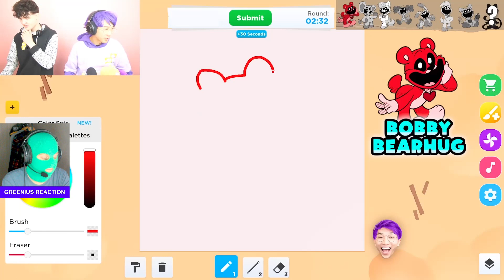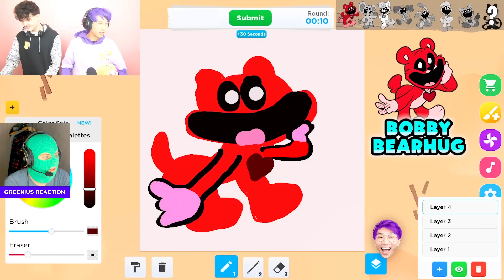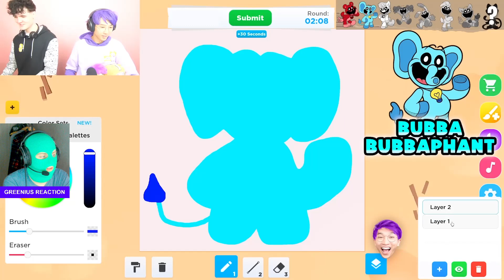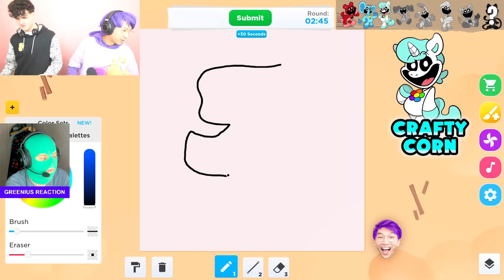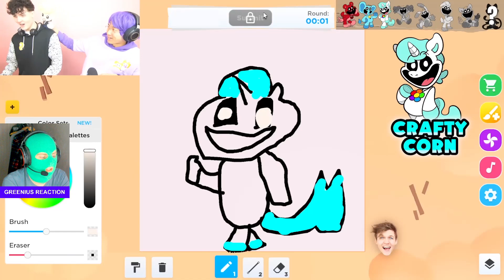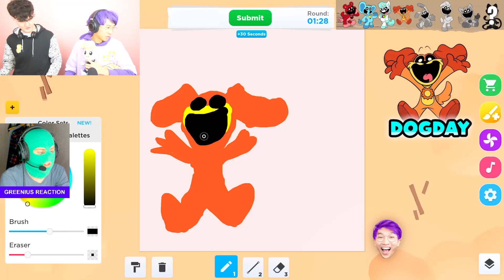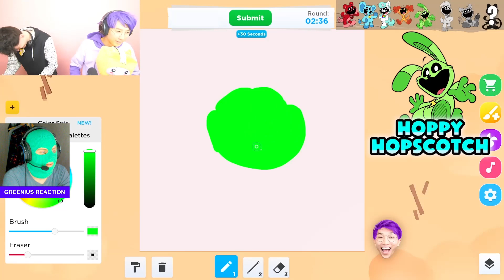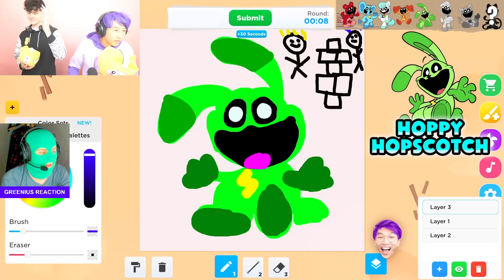I SCARED MY BEST FRIEND WITH SMILING CRITTERS IN ROBLOX! | GREENIUS REACTION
CREDIT - @LankyBox

This video is a reaction to another author's video. We are committed to fair use of content.